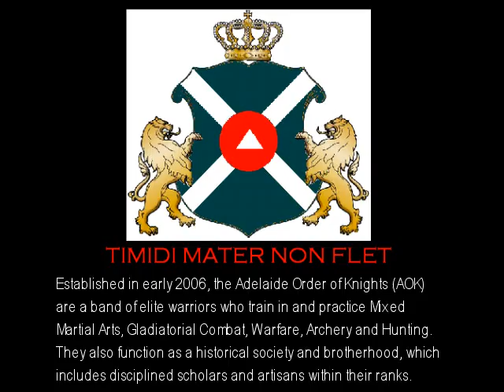Courage - Chivalry - Excellence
Some clips of our training sessions, where we are using Kali Sticks, Bokkens, Short Sword and Buckler shield. Footage includes some freestyle sparring, practice drills and routines. We dont normally wear traditional medieval attire, just for filming sometimes.